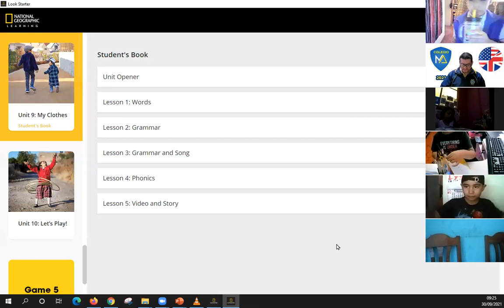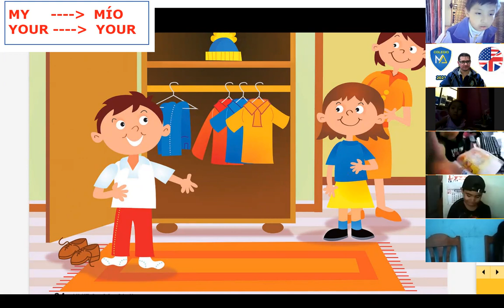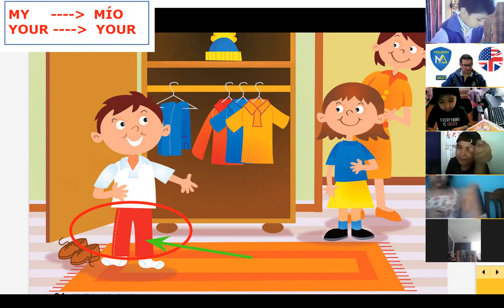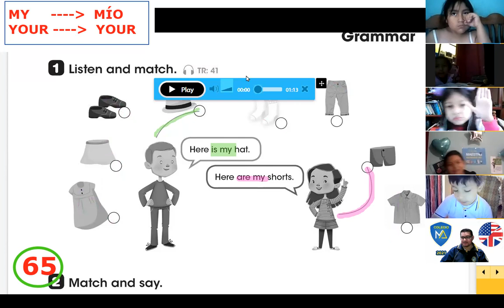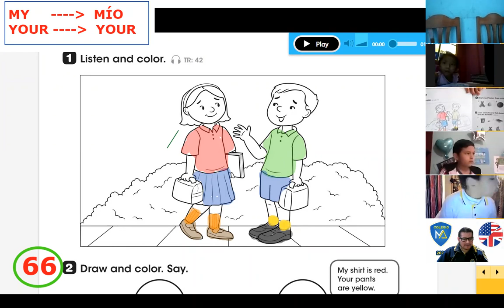PRIM 1°B | YOUR SHIRT IS ORANGE